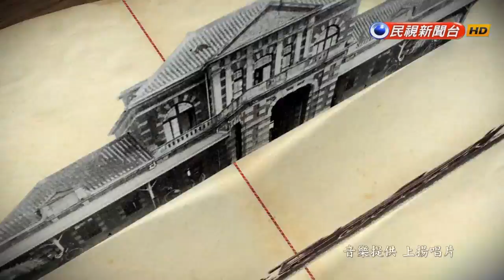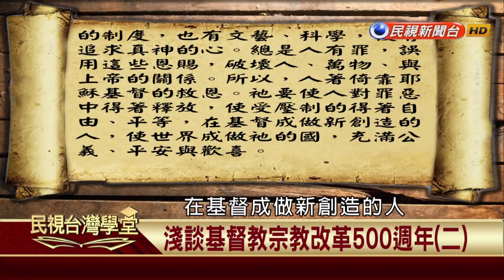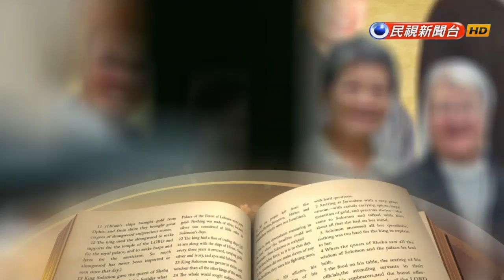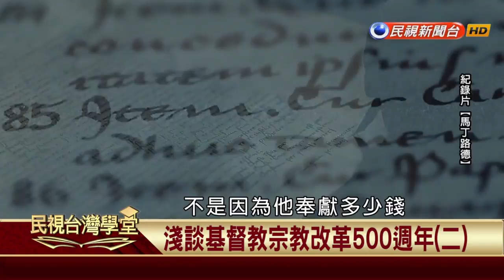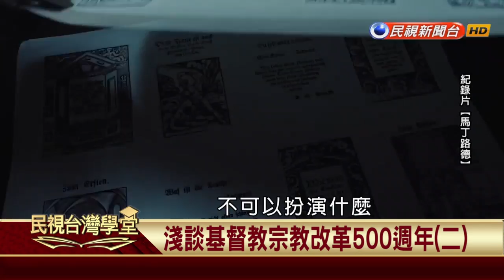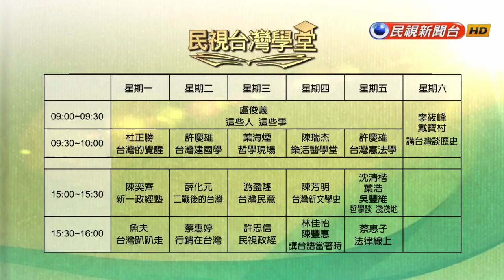【民視台灣學堂】這些人這些事: 淺談基督教宗教改革500週年(二) 2017.10.31—盧俊義